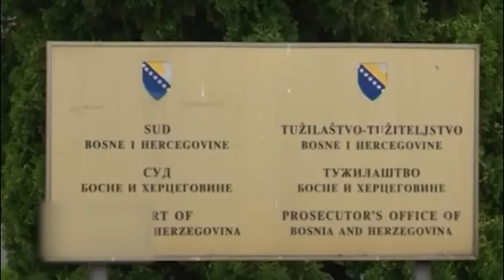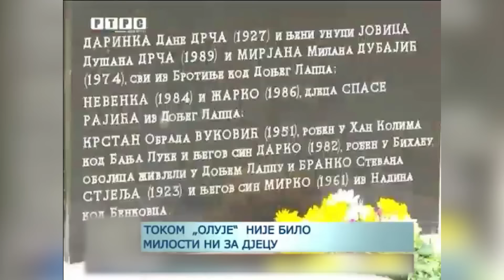Gresi proslosti - Hrvatska strahuje od podizanja optuznica i vec sprema suludu odmazdu- (12.06.2022)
Gosti: Tomo Kovač - Nekadašnji ministar unutrašnjih poslova Republike Srpske
Savo Štrbac - Dokumentacioni centar "Veritas"